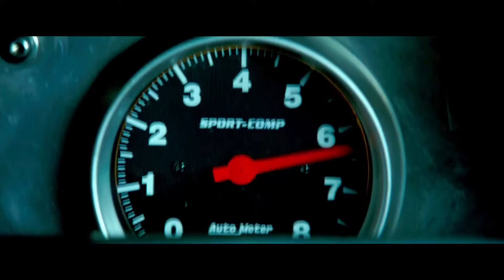Furious 7 Official Trailer 2015 Vin Diesel, Paul Walker Movie HD